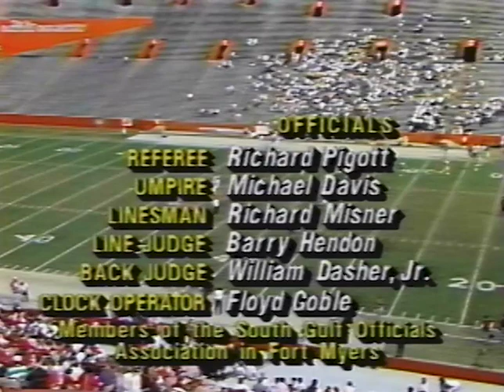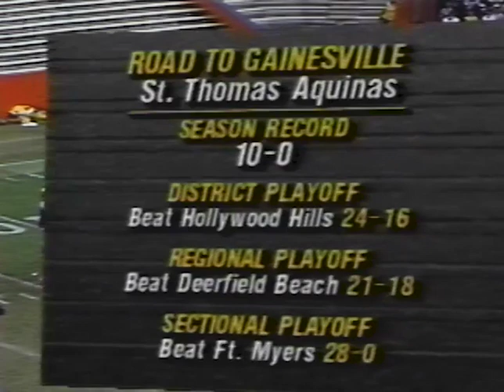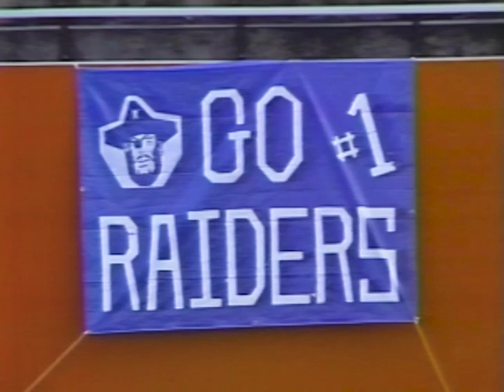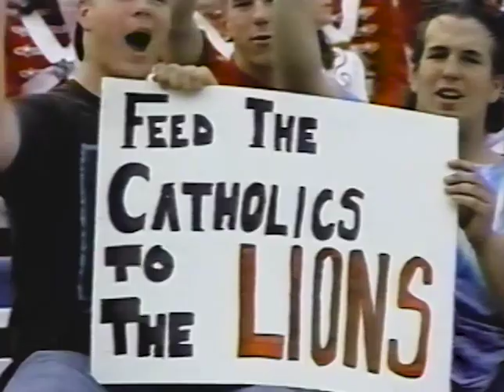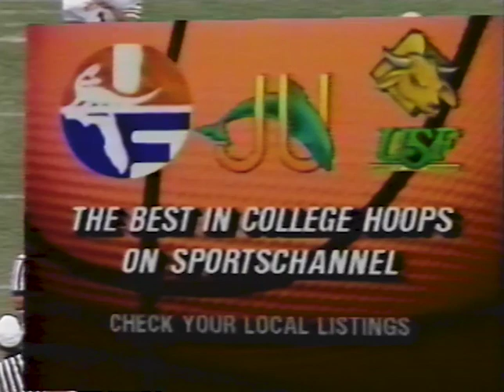1992 Football State Championship Leon vs Aquinas TV broadcast